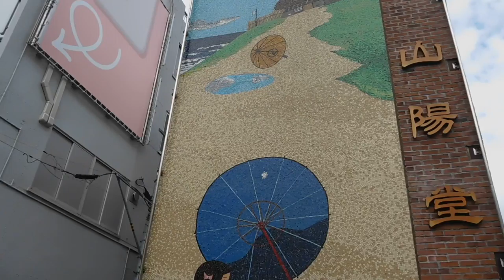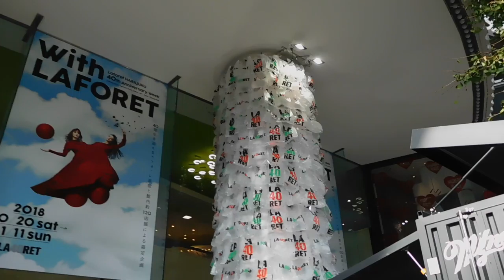DSCN7676表参道20181020昼下がり を歩いてみた